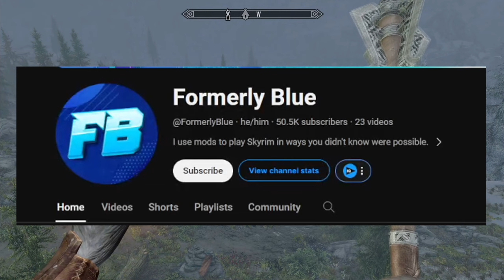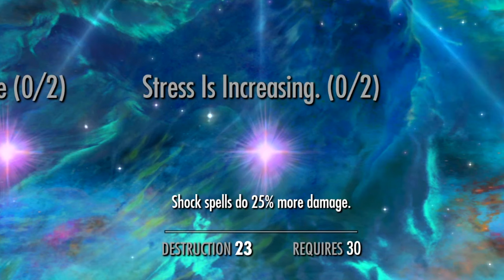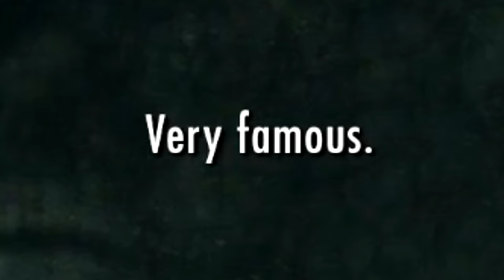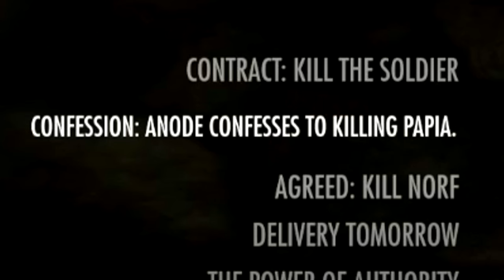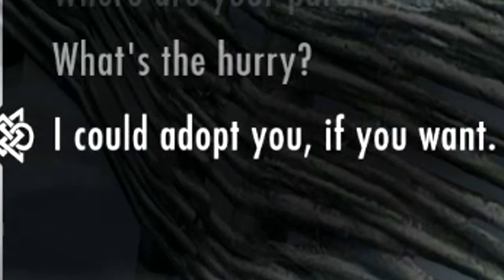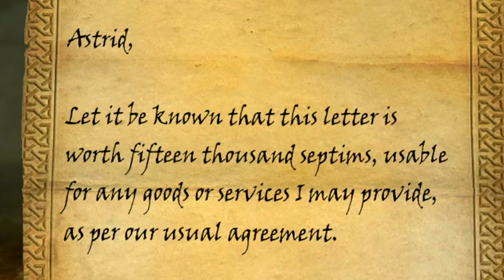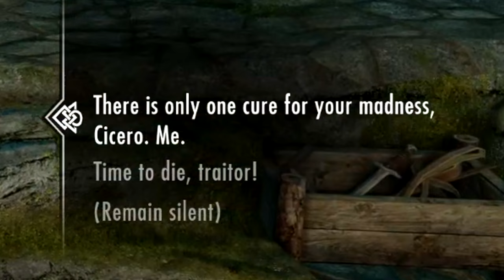Skyrim's Dark Brotherhood HORRIBLY Translated By AI...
Finally, I can now play Skyrim the way it was intended to be played